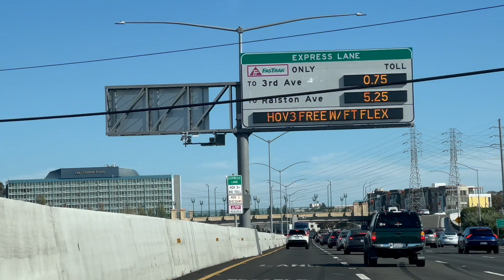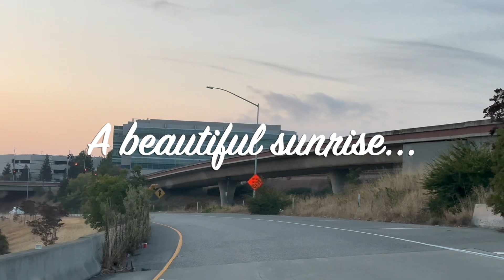கலிபோர்னியா சாலைப்பயணம்: சான்பிரான்ஸிஸ்கோ, சான் ஹொஸேய்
Driving from San Francisco (SFO and NOT Frisco, anymore) to San Jose, CA in the East Coast has become a pleasant experience by itself, with freeways and highways. This was recorded from the front seats of an Audi and a GMC truck, using an iPhone 14 Pro and edited using iMovie App on MacBook Air.